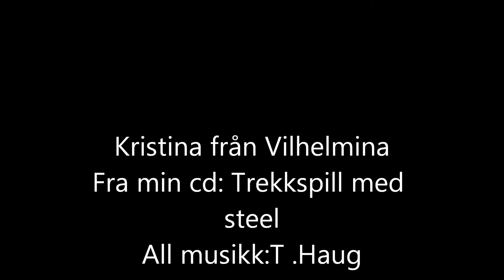Kristina från Vilhelmina fra cden Trekkspill med Steel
Med Trond Haug på Trekkspill.